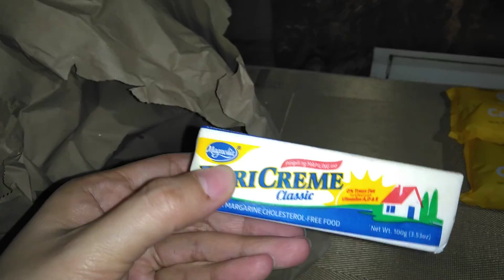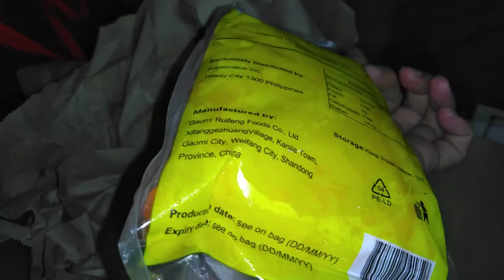25 November 2022